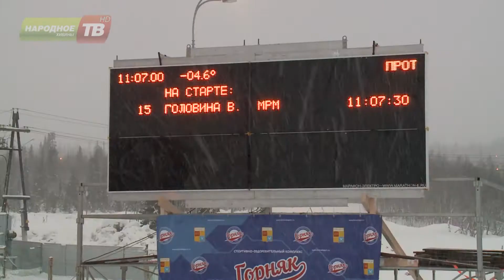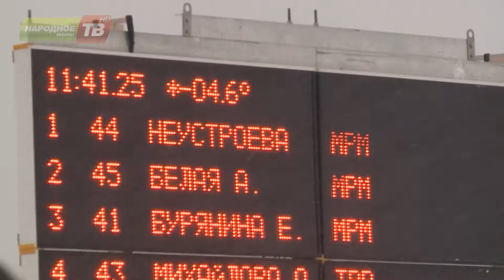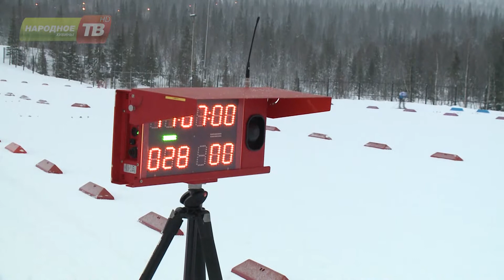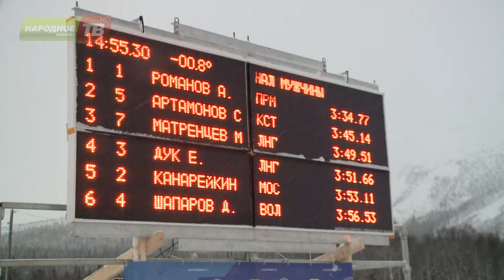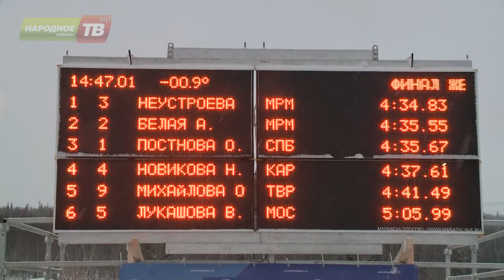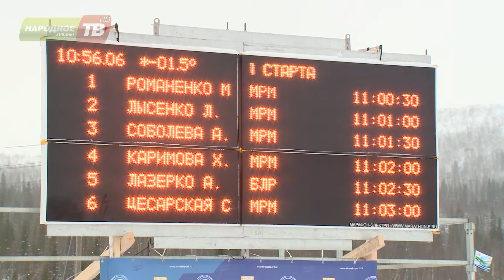"Хибинская гонка 2017" Специальный репортаж от 28.11.2017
В Кировске состоялись Всероссийские соревнования по лыжным гонкам «Хибинская гонка 2017». За эти дни Кировск посетили лыжники с разных уголков нашей страны, а также гости из Республики Беларусь.

Большой репортаж о трех днях соревнований, с комментариями лыжников, организаторов и чемпионов.